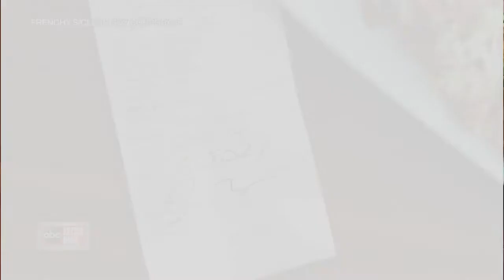ABC Action News Latest Headlines | July 2, 10pm